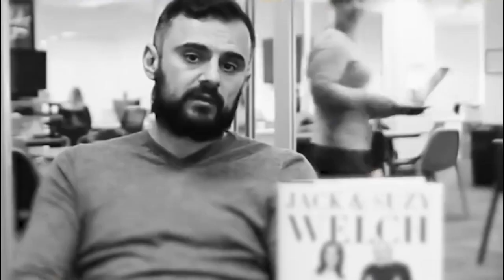YOU ONLY GET ONE LIFE [Gary Vaynerchuk]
This short film captures my pit in my stomach that I want everyone to really understand ... we are so blessed to have this at bat and I beg you to act like it